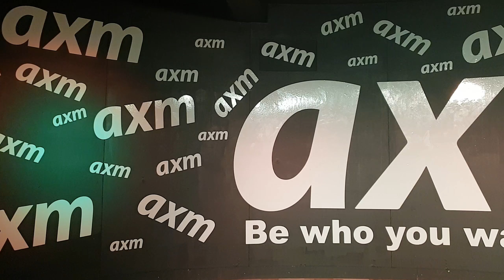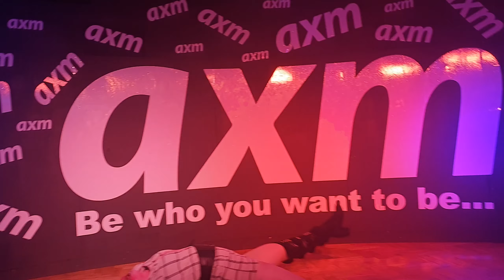Trigger Thursday 18th October 2018 Kiko